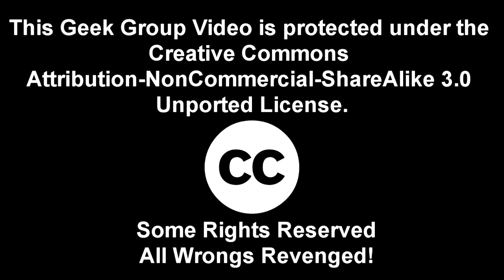Zomb Tour with Gen Badass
The General takes us on a tour of the new facility from a Zomb perspective. with enough support we could be hosting our first indoor Zomb events by mid-January!